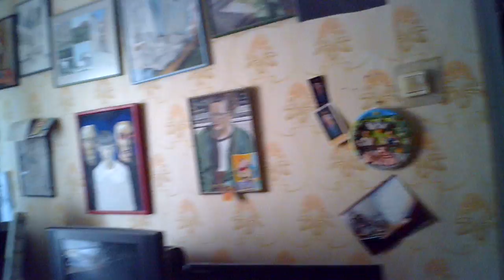Камеры тест 2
Как видно тёмные места очень некачественно записывает. Из много точек. А я как раз хотел такой камеры, которая в темноте хорошо снимает. Потому что я больше работую при слабом освещении. Для этого надо было наверное покупать бэушный фотопарат с функцией камеры, там глазок побольше, возможно бы в темноте лучше снималось. Но размеры камеры очень маленькие и нет дисплея ничего, где бы можно было смотреть, что снимаешь. Так приходиться снимать не зная что снимаешь, только зная где напрявляешь камеру, что около того места и будет сниматься. Но цена этой камеры 31 эвр. И недостаток ещё что акумулятора по инструкции хватает только на 29 минут. Ещё видео как-то тормозииться, может из-за медленной карточки, а может процесор не успевает. Хотя карточка то 10 класа вроде бы микросд. НО может всё равно нужна ещё быстрее. Микрофон вроде бы хорошо записывает.
Konig Mini HD Action Camera 720p - название камеры. Ещё к ней есть оболочка в которую она вкладываеться, которая водонепроницаемая.